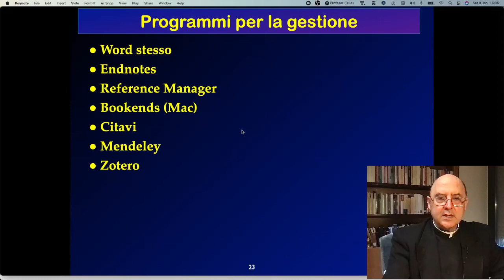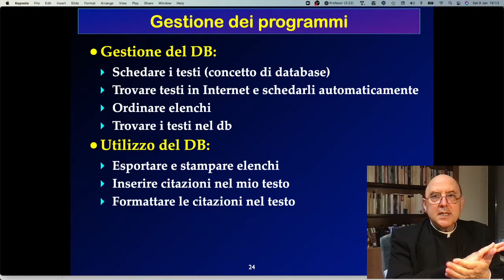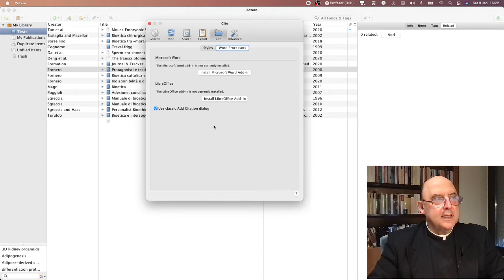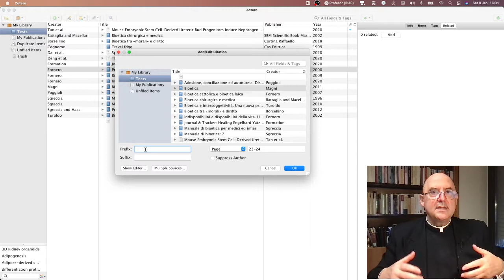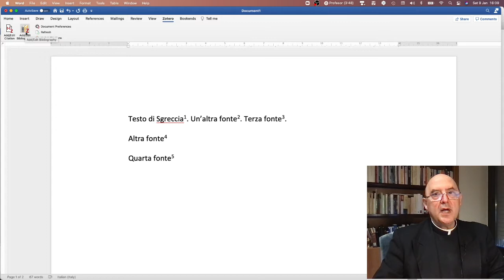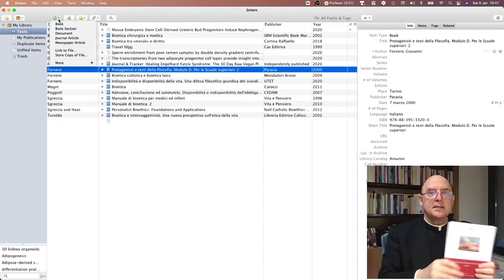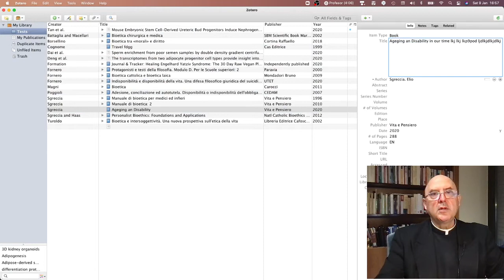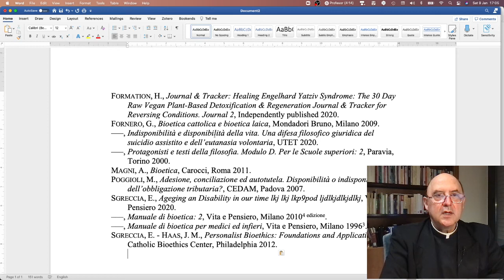Gestione della bibliografia. Utilizzo di Zotero / 1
Seminario di Metodologia per Dottorandi. Ateneo Pontificio Regina Apostolorum